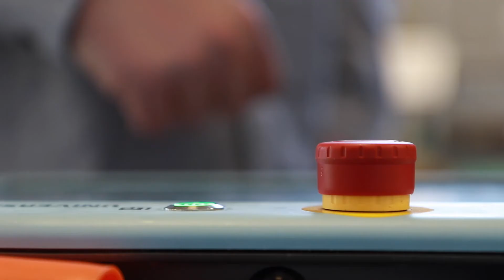Cobot-overraskelser: Tre ting mange virksomheder ville ønske, de vidste, før de gik i gang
Hvordan kommer virksomheder bedst i gang med cobots?

Der er en række ting, som man med fordel bør være opmærksom på, før man går i gang.

Det påpeger Søren Peter Johansen, som er robotekspert og faglig leder hos Teknologisk Institut.

INDHOLD
0:00 Intro
0:57 Overraskelse #1: En cobot garanterer ikke et sikkert setup
1:37 Overraskelse #2: En stabil løsning tager tid
2:09 Overraskelse #3: Indføring af cobots kræver viden
2:40 Fordele ved cobots